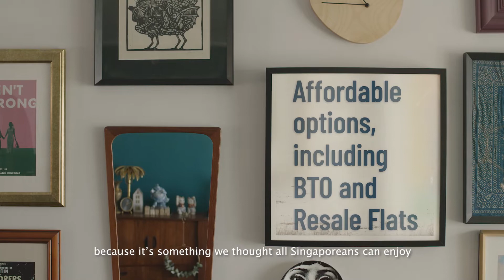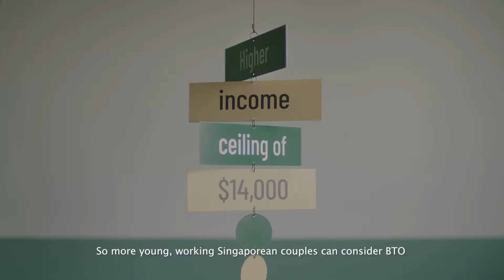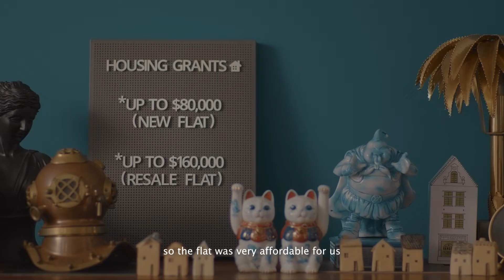MND - BTO couple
Film Director : Tai Heng